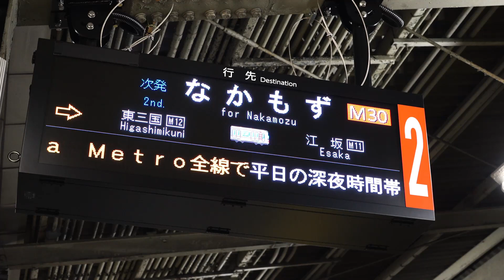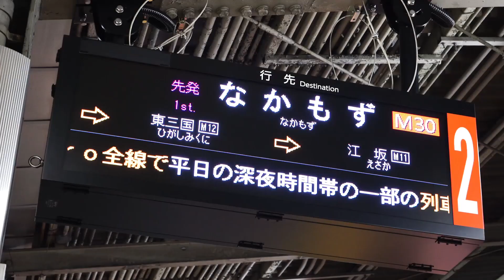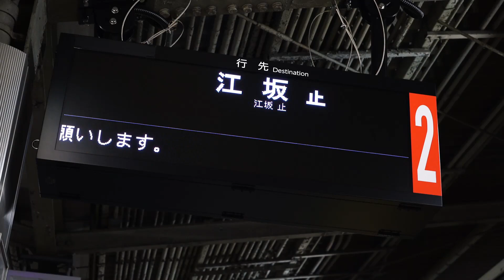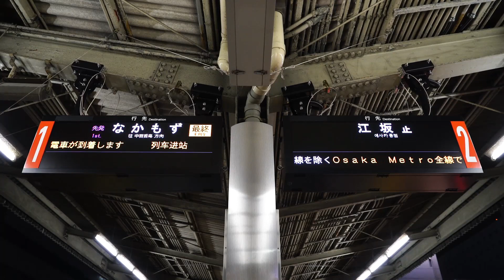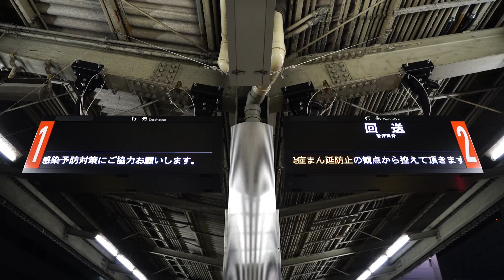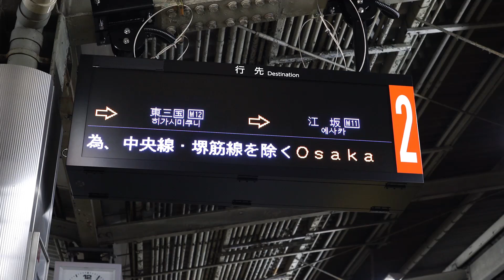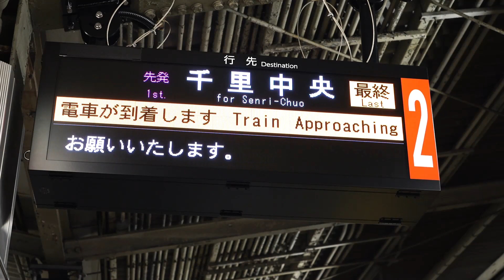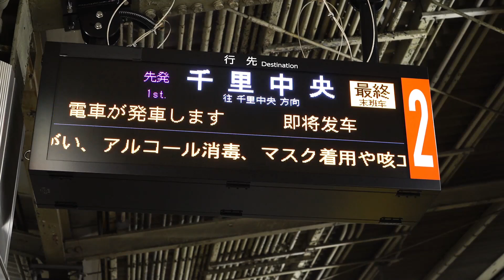【御堂筋線】夜のレア表示を撮ってきた【新型発車標】 n125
江坂駅に登場した第五世代新型発車標（行先案内機）、翌日には2番線にも取り付けられました
2番線には通常の「千里中央」の他にも、夜間だけに登場する「なかもず」「江坂止」「回送」などの表示も登場します。

今回は複数あるので、”極力”ノーカットで資料用に公開します！

【ジャンプメニュー】
0:00​　イントロ
0:05　2番線”次発”折返し なかもず行き 到着時
2:35　1番線”次発”なかもず行き 無表示
2:52　2番線”先発”折返し なかもず行き 発車
4:10　2番線”次発”千里中央行き 接近
4:23　2番線”次発”千里中央行き 到着時
（矛盾あり・その点を解説）
4:52　江坂止
5:06　1番線 なかもず行き[最終] 接近+2番線 江坂止 接近
7:39　2番線江坂止 到着
8:25　1番線なかもず行き[最終]到着
9:05　江坂止→回送切り替わり
9;47　1番線なかもず行き[最終]発車
10:50　回送（折返し）発車
12:07　2番線千里中央行き[最終]接近
13:01　2番線千里中央行き[最終]到着
14:30　2番線千里中央行き[最終]発車
15:11　ED

▽関連記事▼
【御堂筋線】第５世代の発車標、稼働開始！【ドット職人の朝は早い】